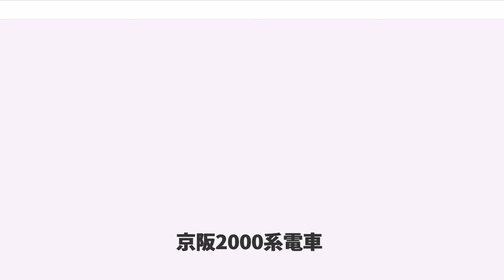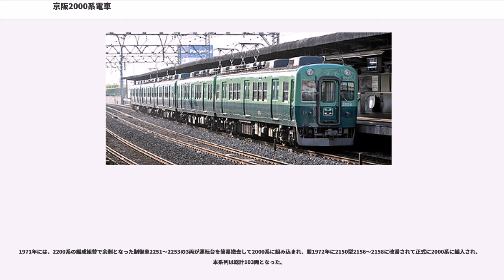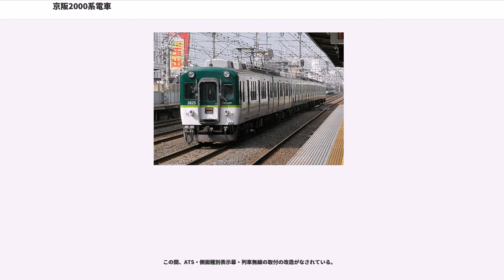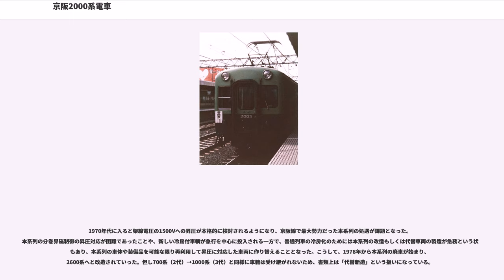京阪2000系電車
京阪2000系電車（けいはん2000けいでんしゃ）は、1959年から製造された京阪電気鉄道の通勤形電車である。

当初は阪神のジェットカーや近鉄のラビットカーなどと同様に高加減速性能を持ち、「スーパーカー」の愛称がある。

1966年までの間に100両が製造され、主力の通勤車両として運用されたが、架線電圧の1500Vへの昇圧に伴い、2600系に改造（正確には代替新造）されて1982年までに廃車となった。

当時の日本は高度成長期を迎え、京阪沿線では日本住宅公団（現・都市再生機構）などによる大規模な住宅団地（香里団地など）の造成が行われるようになった。
その中で、沿線の枚方市、寝屋川市の通勤客の急増が見込まれていた。

戦後の京阪は、特急用車両を製造して古くなったものを通勤用に転用するという方針を取っていたが、こうした状況を踏まえ本格的な通勤電車が必要とされた。ところが京阪には乗降時間の短縮に有効な3扉車が殆ど在籍しておらず、主力の2扉車ではラッシュ時の乗降に時間を取られ、遅延が日常化していた。この問題点を解決するため、とりわけ頻繁に乗降が行われる普通や区間急行への3扉新型車の投入を企画した。

京阪は、1957年に軽量車体の実証を目的として製造した1650型1651+1652号車に、約半年間、高加減速性能を持ったモーターをはじめとする電装品を取り付け、新型通勤電車のためのデータ取得を行った。この結果を反映した電装品と新たに開発したモノコック構造の軽量車体を組み合わせて製造されたのが、高加減速車2000系である。

2000系として製造されたのは以下の2形式・100両である（製造時の形式）。製造は川崎車輌（現・川崎重工業）とナニワ工機(現・アルナ車両)が担当した。
2000型は1959年製造分と1960年以降製造分で車体設計の細部に異なる点があり、1次車（24両）と2次車以降（44両）に分かれる。2100型は2000型の2次車と同時に登場したため、車体設計はそれと合わせられていた。

18mの車体に幅1300mmの両開き扉を3つ備えた本格的な通勤電車である。車体はモノコック構造で、側面は卵形のカーブを描く形になっている。結果的に裾絞りの断面形状となったが、車体幅は2,720mmである。塗装は1650形で採用された緑の濃淡が使われた。2000型の正面には両側の窓上に白熱灯の前照灯が埋め込まれていた。他の私鉄がシールドビームを徐々にではあるが採用する中で、京阪は白熱灯にこだわり、巨大な前照灯を埋め込むスタイルとなった。

側面窓の寸法・配列は2000型の1次車と2次車以降で異なる点の一つで、1次車は京阪としては珍しく横長（幅900mm）の窓を採用しており、運転台側からの配置はd1D3D3D1（dは乗務員用扉、Dは客用扉、数字は窓の数）である。このようになったのは、窓に釣瓶の原理を応用したバランサー機構（下段の窓を持ち上げると同時に上段の窓が下りる）を組み込んだためである。しかし、複雑なバランサー機構は使い勝手に問題があり、2次車では通常の窓に戻して、京阪の伝統である縦長スタイル（幅800mm）となり、窓配置もd1D3D3D2となった。1次車にはこのほか窓保護棒（1本）も設置されていたが、バランサー機構とともに後に取り外されている。

内装は緑を中心にまとめられている。2000型1次車ではラッシュ対策として、網棚の前縁に取り付けたパイプにも吊り革を装備していたが、これは早い時期に撤去された。

屋上には押し込み型のベンチレーターが並べられた。このベンチレーターも2000型1次車は高さの低いタイプ2列に対し、2次車以降は高さの高いタイプ1列となっている。

2000系で確立されたデザインは、以後2600系30番台（5000系を除く）に至るまで、京阪で新性能通勤車の基本スタイルとして踏襲されることとなる。一方大型化更新で製造された諸系列（車体流用で製造された1000系（3代）を含む）は1650形の流れをくむ裾絞りのない車体が採用され、この2つの流れが併存することとなった。

本系列の特徴は、全電動車方式による高加減速と、分巻界磁制御による電力回生制動である。特に電力回生制動は従来勾配線を走行する車両のみであり、鉄道線で通常のブレーキとして常用するものとしては日本初のものであった。モーターそのものは東洋電機製造製TDK-813A形複巻電動機（出力75kW、端子電圧1...